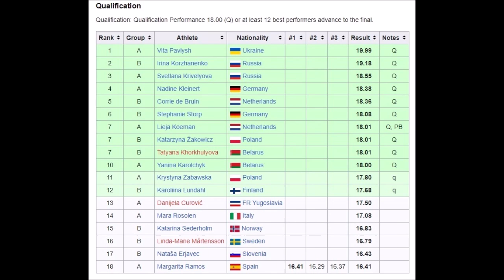Vita Pavlysh (Ukrain) qualifications shot put 1998 European Championships Budapest.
PB: 21.69 meters Népstadion, Budapest (HUN) 20 AUG 1998.
Native name Віктоҏія Анатоліївна Павпиш
Full name Viktoriya Anatoliïvna Pavlysh
Nationality Ukrainian
Born 15 January 1969 Kharkov, Ukrainian.
Whether because of her drug-use or not, Pavlysh was famed for her very muscular lower body. During a state television show her middle-thigh was measured at 98 cm and her calf at 65 cm.